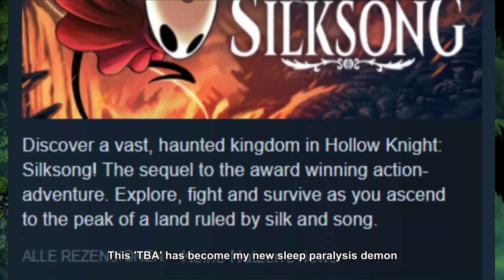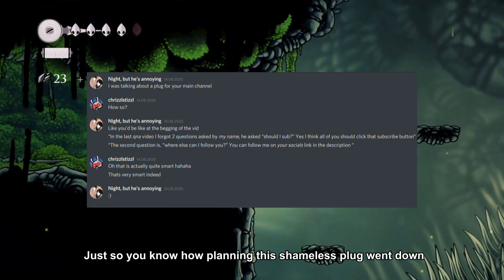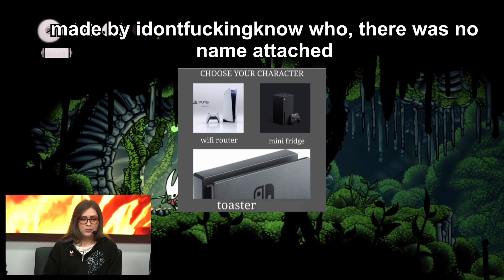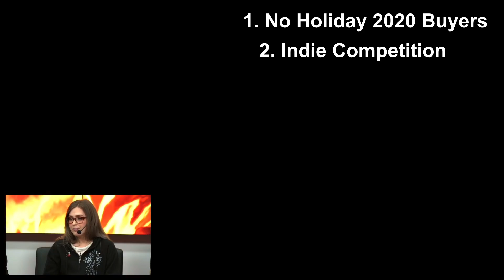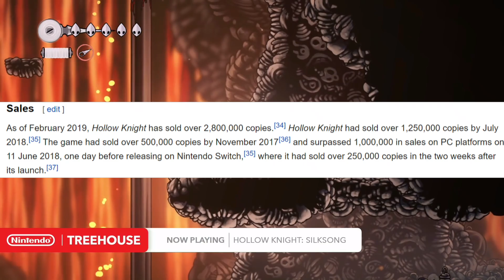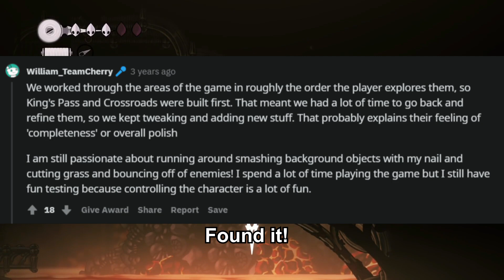The Ultimate Hollow Knight: Silksong Release Date Prediction (Well, this did not age well)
Maybe the true Silksong is the friends we made along the way

00:00 Intro
00:39 Shameless Plug
01:36 Quick Foreword
02:02 Part 1: Nintendo’s LIES (ok, that is overly dramatic)
03:56 Part 2: Riddle Me This
08:02 Part 3: Mistaken Words – The Blogpost from December 2019
13:25 Part 4: The Verdict